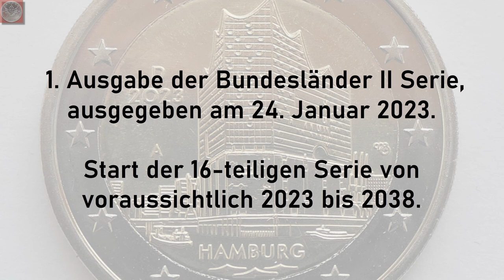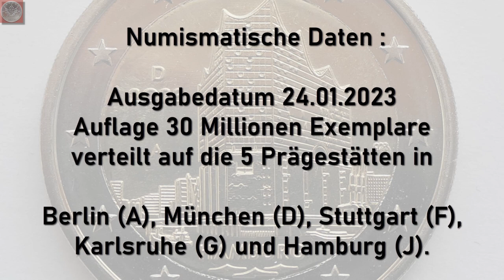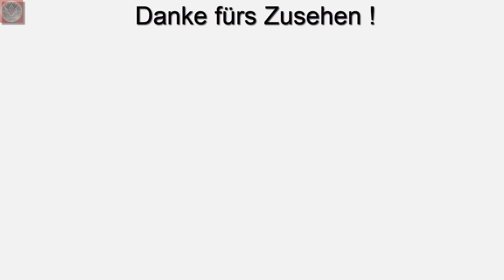2 Euro Deutschland 2023 - Hamburg / Elbphilharmonie - Neue Bundesländer II Serie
Eine neue Serie beginnt - nach 17 Jahren und 16 Ausgaben endet die erste Bundesländer Serie im Jahr 2022 mit der Wartburg in Thüringen. In diesem Jahr beginnt nun die zweite Bundesländer Serie mit dem Bundesland Hamburg. Das Motiv zeigt ein Kulturdenkmal der Moderne, die Elbphilharmonie, nachdem im Jahr 2008 der Hamburger Michel als klassisches Denkmal gewählt wurde. Während des Baus war das Gebäude mehrfach in den Schlagzeilen wegen Verzögerungen beim Bau und Preisexplosionen auf zuletzt 866 Millionen Euro. Schlussendlich wurde sie im November 2016 fertiggestellt.

Ausgegeben wurde die Münze am 24. Januar 2023 mit einer Auflage von 30 Millionen Münzen.
Der Entwurf stammt von Michael Otto aus Rodenbach.

Hackercatxxy - Eigenes Werk

Elbphilharmonie, Blick von der Elbe, Hamburg, Deutschland.
File:Elbphilharmonie, Hamburg.jpg
Erstellt: 29. Dezember 2016

Elbphilharmonie Illumination zur Eröffnung
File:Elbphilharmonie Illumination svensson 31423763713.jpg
Erstellt: 11. Januar 2017